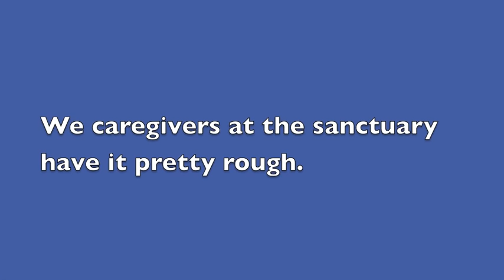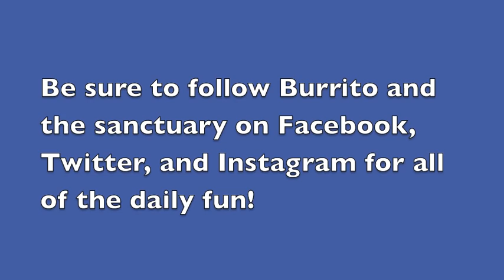Burrito Chimpanzee being silly with a slinky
The video kind of says it all. A charming, silly, playful chimpanzee. Life wasn't always so good for Burrito, though.  Learn more about the sanctuary and Burrito at ChimpsNW.org.